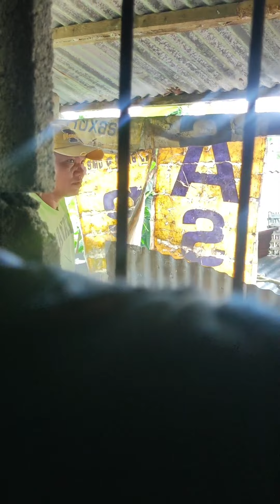Frank no.1 sa husband ko ...itinago ko ang kanyang manok.